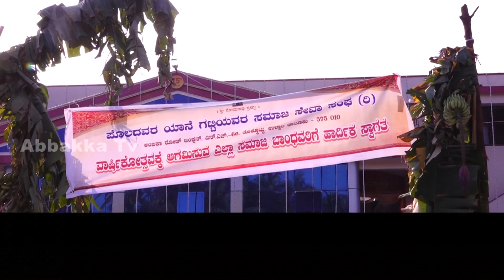Gatty Samaja | ವಾರ್ಷಿಕೋತ್ಸವ - ಸಭಾ ಕಾರ್ಯಕ್ರಮ, ಪ್ರತಿಭಾ ಪುರಸ್ಕಾರ, ಸನ್ಮಾನ ಕಾರ್ಯಕ್ರಮ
ಪೊಲದವರ ಯಾನೆ ಗಟ್ಟಿಯವರ ಸಮಾಜ ಸೇವಾ ಸಂಘ (ರಿ.)
ವಾರ್ಷಿಕೋತ್ಸವ - ಸಭಾ ಕಾರ್ಯಕ್ರಮ, ಪ್ರತಿಭಾ ಪುರಸ್ಕಾರ, ಸನ್ಮಾನ ಕಾರ್ಯಕ್ರಮ